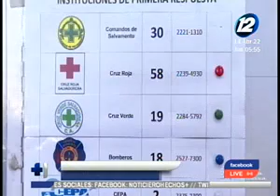Protección Civil reporta 240 emergencias atendidas los últimos días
Se registran 148 accidentes de transito 37 rescates y 62 incendios

Se reportan 240 emergencias atendidas en los primeros días del Plan Verano 2022,así lo indicó Luis Amaya director de Protección Civil.